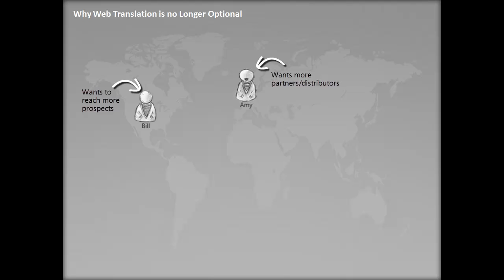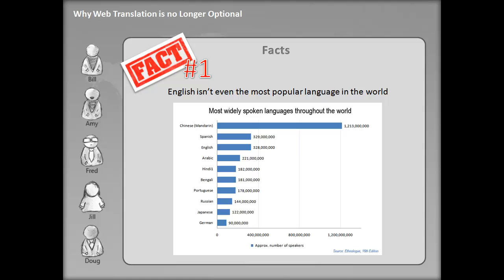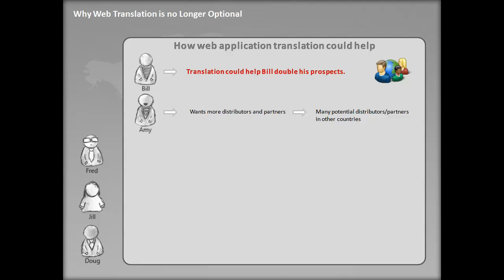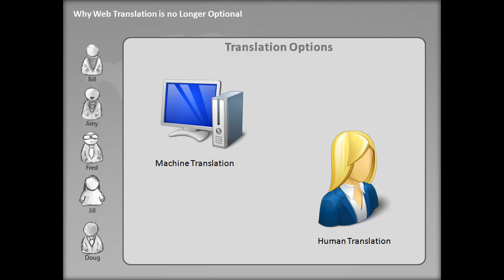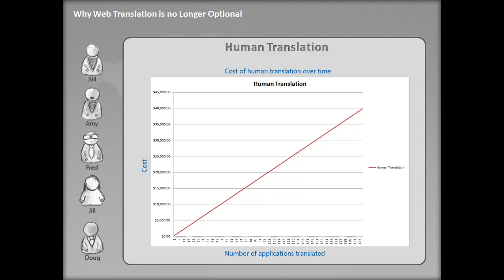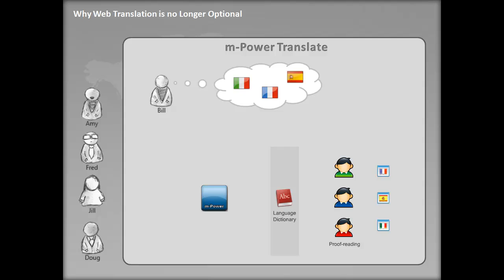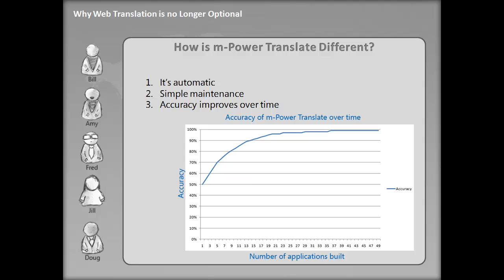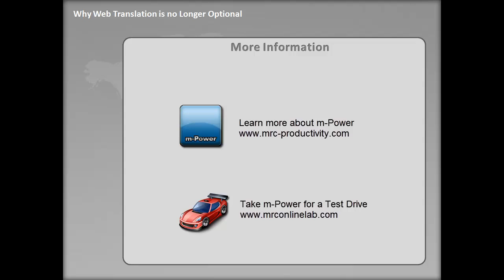Why web translation is no longer optional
This video explains why web application translation is so important, how it can help your company, and your translation options.